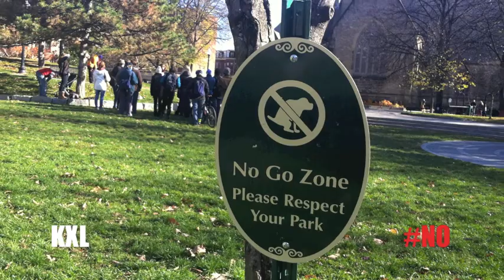350NE Convergence NOKXL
At the conclusion of the 350 New England Convergence, participants created a human NOKXL in the park behind the Union United Methodist Church.

Photo of the human NOKXL pending.